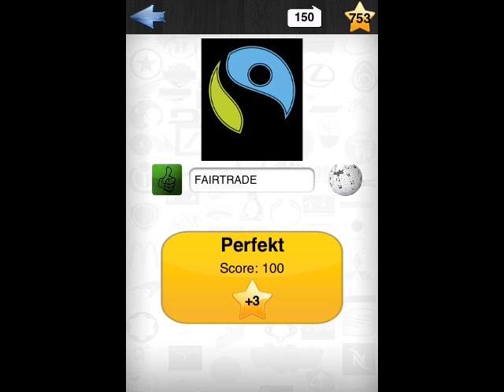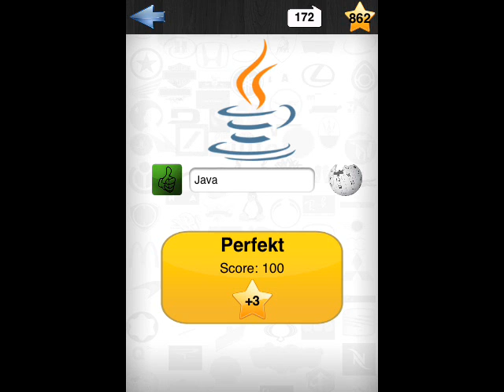Quiz Logo Ultimate - Level 3 Walkthrough (Sebastian Willkomm)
Quiz Logo - Level 3 Walktrough